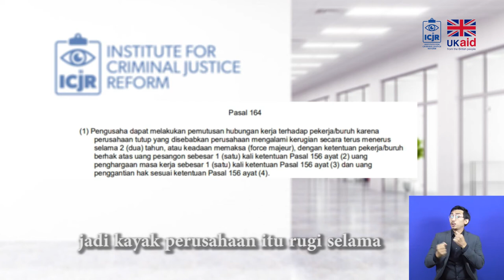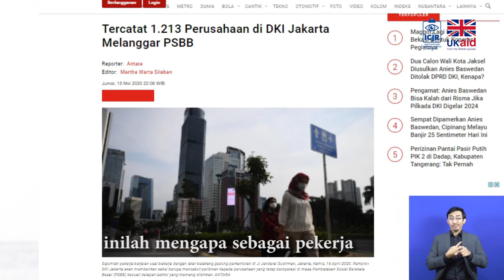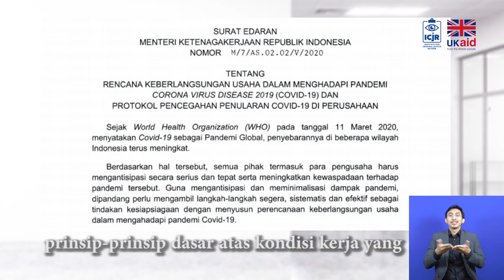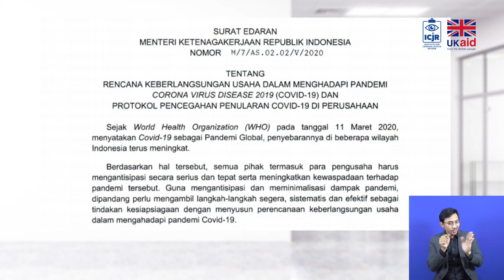Hak Pekerja di Masa Pandemi Covid-19